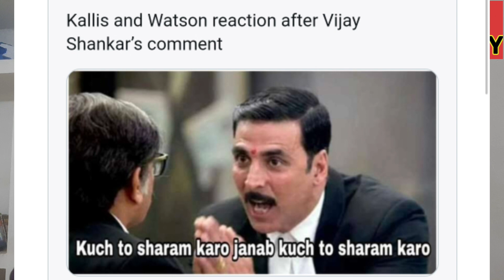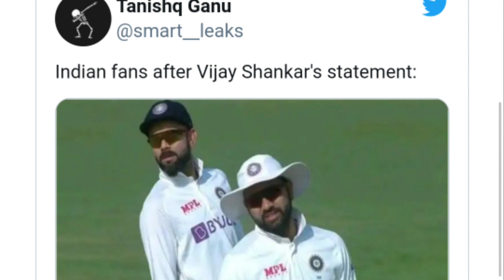Vijay Shankar खुद को ही Troll करवाने में लगे पड़े हैं | Trolling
Vijay Shankar getting trolled because of his recent words about his career.